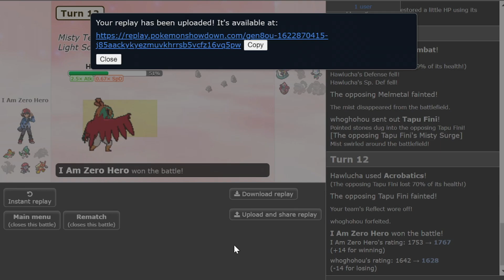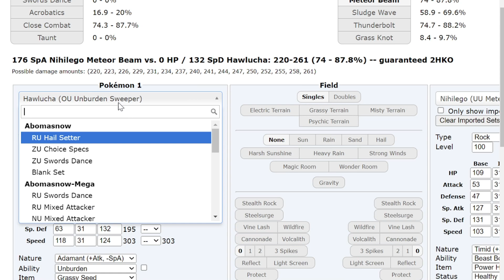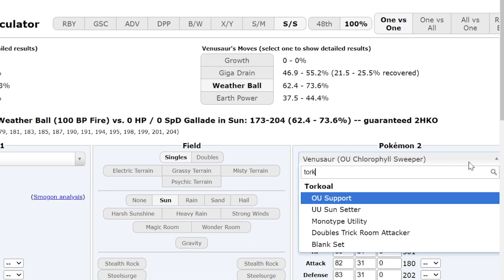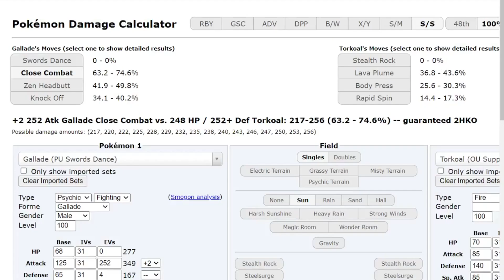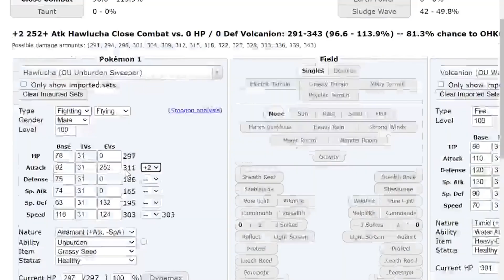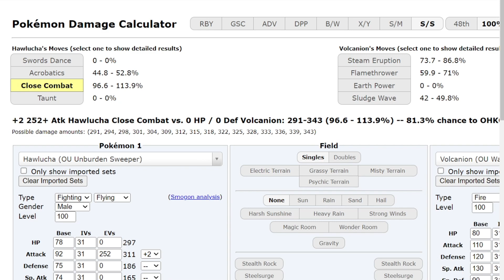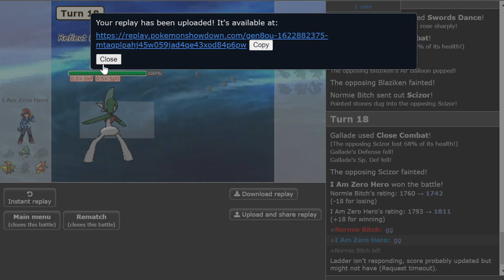USE THE TRIPLE FIGHTING HYPER OFFENSE TEAM FOR QUICK SMASHES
Triple fighting Gallade Hyper Offense will be your favorite HO Squad.

00:00 Enter the Battlegrounds
00:48 Team Showcase
01:37 Game 1
02:45 Hawlucha Sweep Incoming
03:57 Game 2
05:13 Gallade sneak kills first prey
06:45 Hawlucha Sweep 2
07:46 Game 3
08:22 Gallade destruction
09:00 Hawlucha Sweep 3
09:58 10000 IQ Endgame
11:34 Game 4
13:17 Unreal Volcanion
16:20 I choked
18:15 Game 5
20:35 Gallade Endgame
21:05 I got lowest possible damage